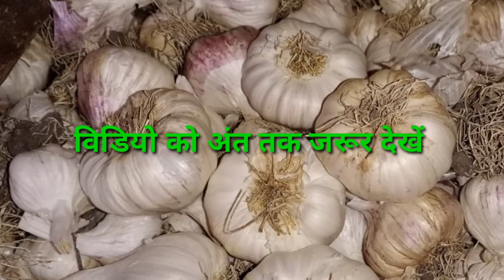लहसुन भाव विश्लेषण // लहसुन की भविष्यवाणी // लहसुन का भाव